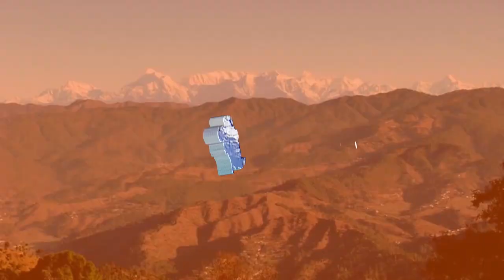Neer Garh WaterFall Rishikesh | Rishikesh Vlog